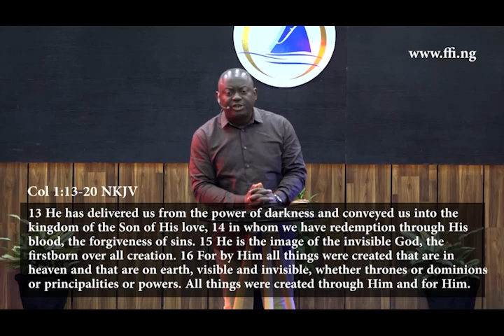Winning The Battle For The World (EP 2) || Benson Akhigbe II